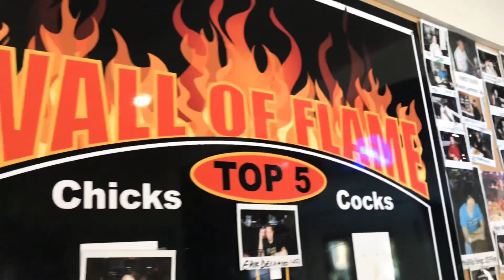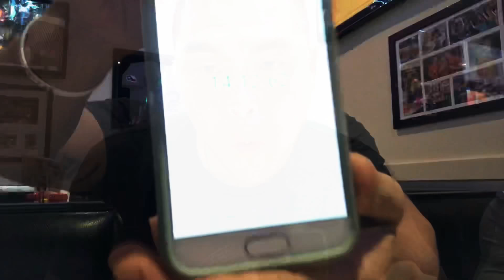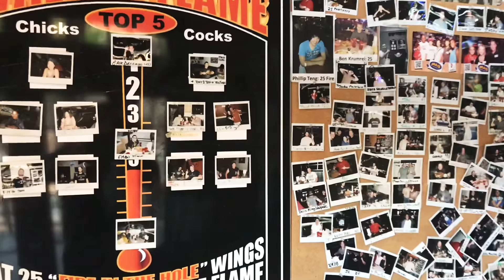FOOD CHALLENGE!!! Plucker’s 25 Fire in the Hole Wings!!! Texas Spicy Wings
Today is the day I do the fire in the hole Wings Pluckers challenge!! The wings was very spicy!!! It has a good flavor to it. I love wings! Pluckers have lots of awesome flavor wings and the service was amazing!!! If you ever in Allen Texas , stop by and try the wings! They also have a lot of other locations around DFW. But this place have awesome customer service!!!